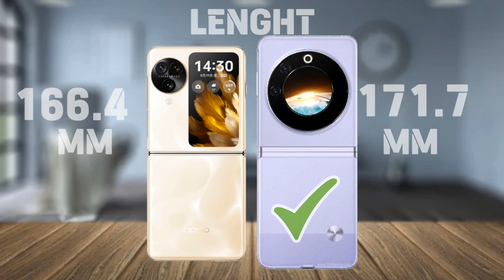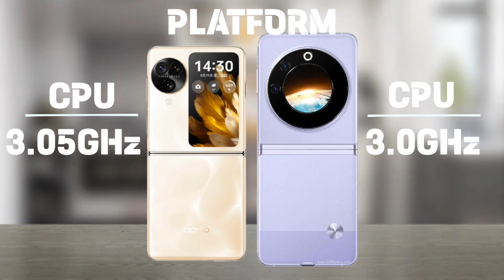OPPO FIND N3 FLIP Vs TECNO PHANTOM V FLIP Comparison.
OPPO FIND N3 FLIP Vs TECNO PHANTOM V FLIP